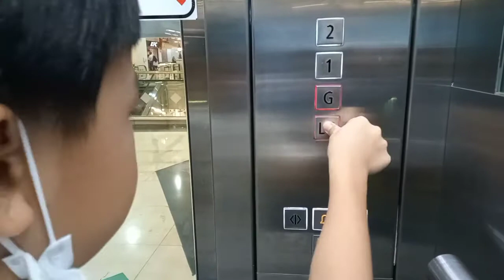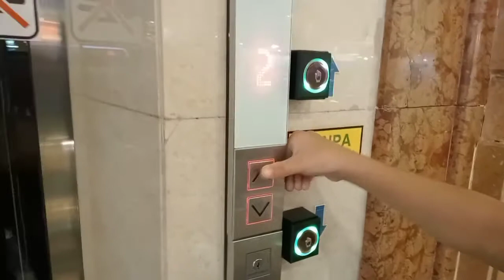Schindler elevator - jalan jalan di Puri Indah Mall Jakarta